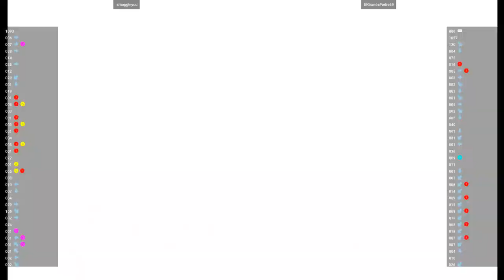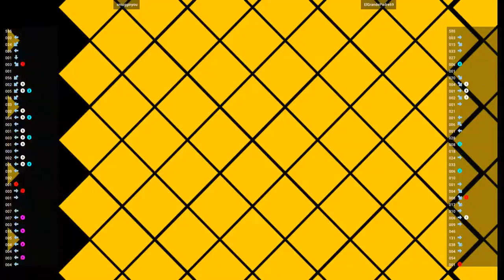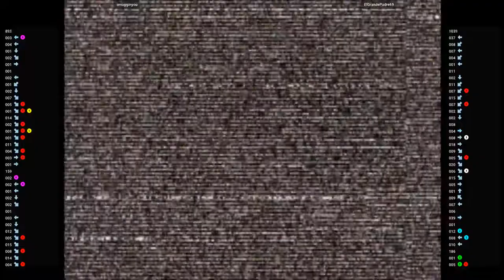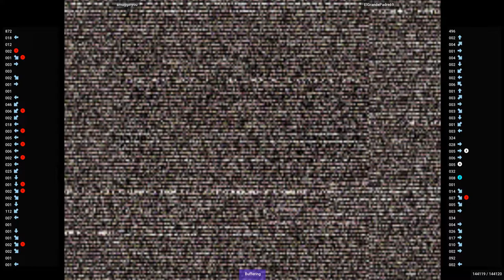CVS2 🕹 smugginyou VS ElGrandePadre69